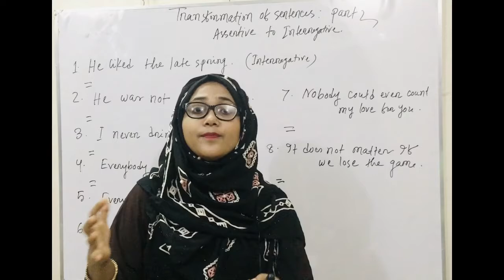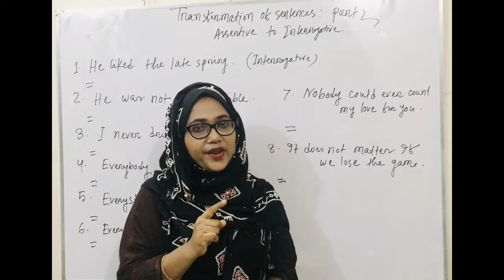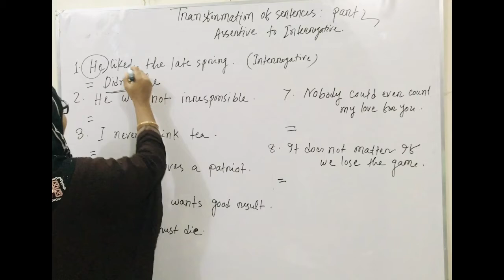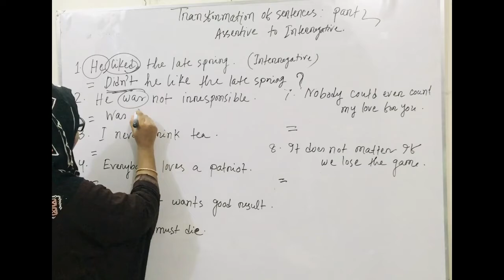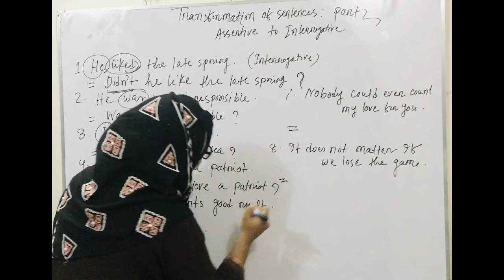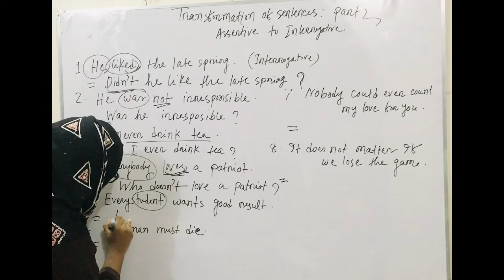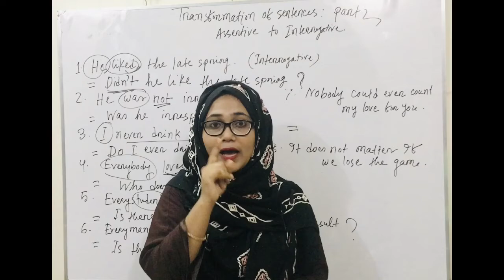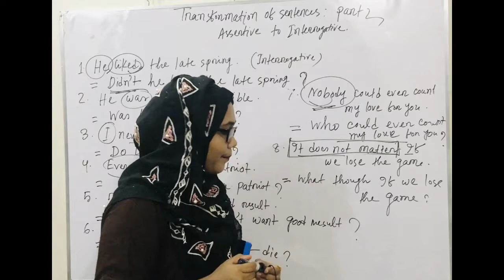transformation of sentences || assertive to interrogative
Assertive – He is in the school.
Interrogative – Isn’t he in the school?
Assertive – You can do the work.
Interrogative – Can’t you do the work?
Rule 2:

Auxiliary verb যুক্ত negative অর্থবোধক Assertive sentence কে interrogative এ রুপান্তর করার সময় negative উঠে যায়। এবং সাহায্যকারী verb প্রথমে বসে। শেষে প্রশ্নবোধক চিহ্ন বসে।

Assertive – He is not in the school.
Interrogative – Is he in the school?
Assertive – I shall not go to Dhaka tomorrow.
Interrogative – Shall I go to Dhaka tomorrow?

Rule 3:

Auxiliary verb বিহীন Assertive sentence interrogative এ রুপান্তর করার সময় –

Subject and tense অনুযায়ী don’t/ didn’t/ doesn’t বসে + subject + verb এর base form + verb এর পরের অংশ +?

Assertive – He played good football.
Interrogative – Didn’t he play good football?
Assertive – She likes ice-cream.
Interrogative – Doesn’t she like ice-cream?
Rule 4:

Assertive sentence এ never থাকলে ever হয় এবং nothing থাকলে anything হয়। auxiliary verb না থাকলে Subject and tense অনুযায়ী প্রথমে আনতে হয়। শেষে প্রশ্নবোধক চিহ্ন বসে।

Assertive – You never play football.
Interrogative - Do you ever play football?
Assertive – I have nothing to do?
Interrogative – Have I anything to do?

Note – Assertive sentence এর subject এ যদি nothing থাকে তাহলে nothing এর জায়গায় what বসে।

Assertive – Nothing can ruin him.
Interrogative – What can ruin him?

Rule 5:

Everybody/ everyone/all যুক্ত Assertive sentence কে interrogative এ রুপান্তর করার সময় Everybody/ everyone/all এর পরিবর্তে who বসে + Subject and tense অনুযায়ী don’t/ didn’t/ doesn’t বসে + verb এর base form + verb এর পরের অংশ +?

Assertive – Everybody wants to be win.
Interrogative – Who doesn’t wish to be win?
Assertive – Everybody/All loves flowers.
Interrogative – Who doesn’t love flower?

Rule 6:

Nobody/none/no one interrogative এ রুপান্তর করার সময় –

Nobody/none/no one এর পরিবর্তে who বসে + বাকী অংশ + ?

Assertive – Nobody could ever count my love for you.
Interrogative – Who could ever count my love for you?
Assertive – No one can beat him.
Interrogative – Who can beat him?